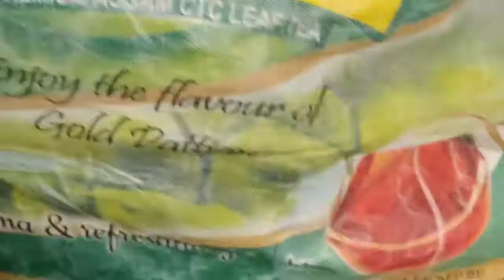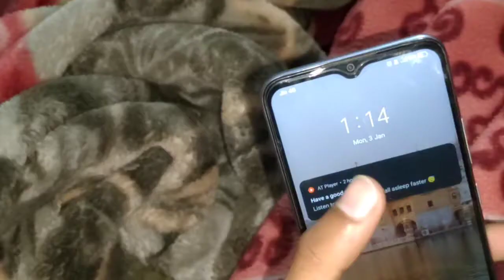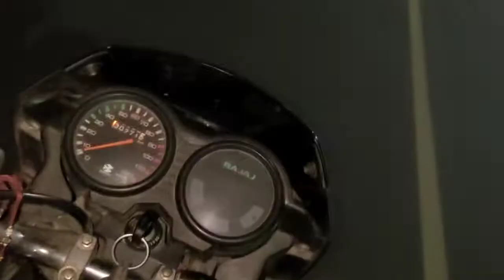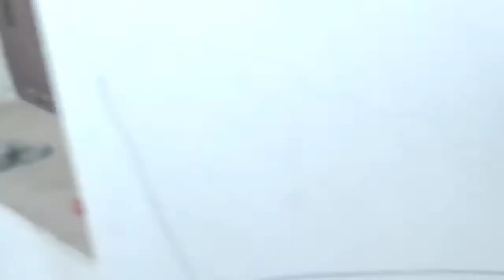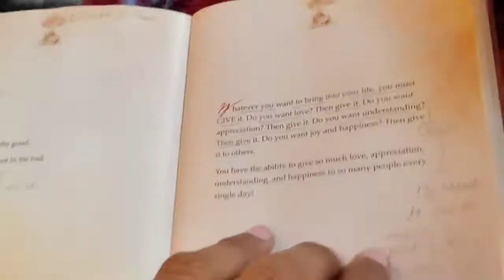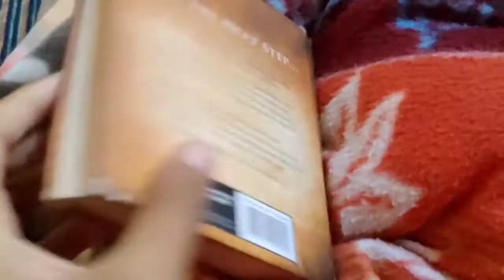छुट्टी का दिन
My first Vlog.. छुट्टी का दिन

cab cab cab
cab cab Chandigarh
uber cab driver
uber cab driver training
uber cab in Chandigarh
ola cab
ola ola cab
cab ola
cab ola videos
ola earning
ola driver earning
cab kaise chalegi
indriver driver
indriver cab
car vlog
car car vlog
car Vlogger
car blog
car blogger
car riding
car riding Vlogger